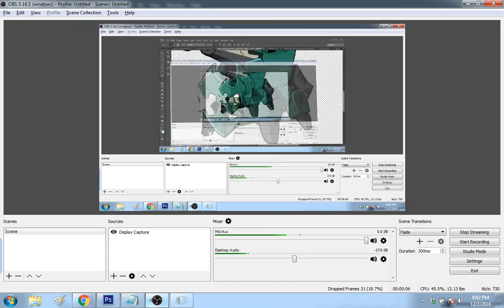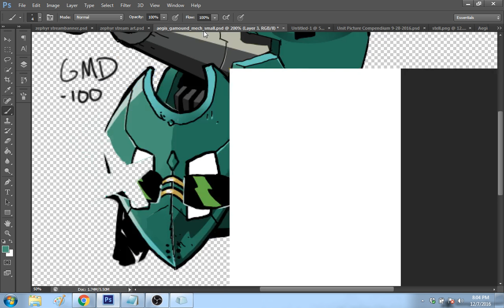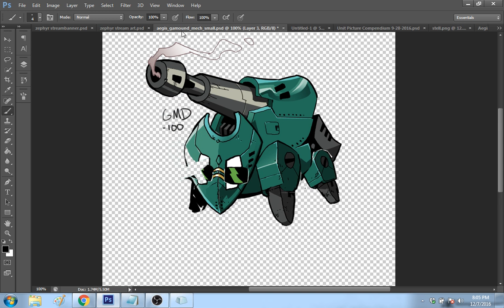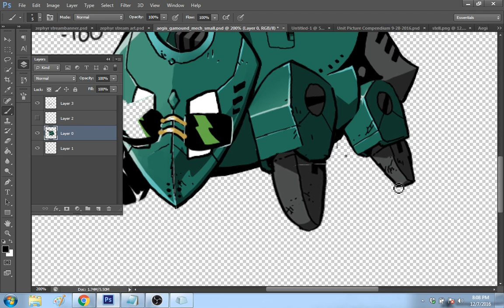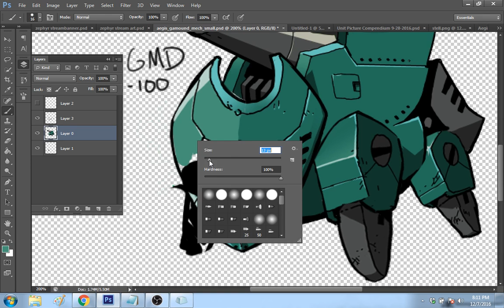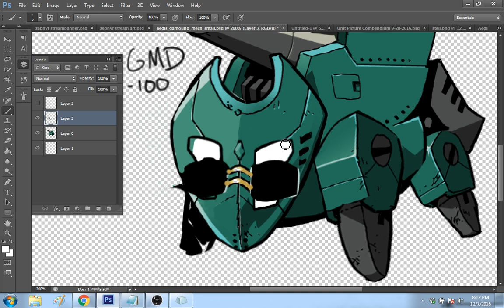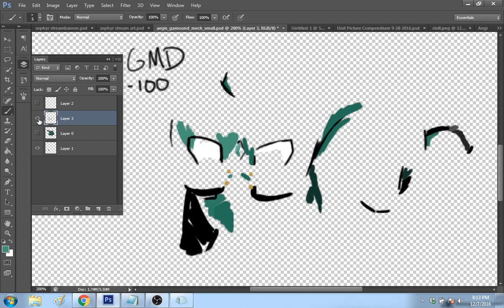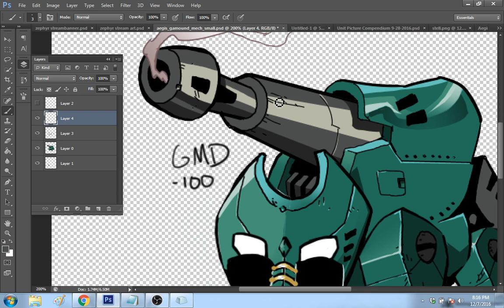AEGIS weekly stream - Drawing Commander Robots! (Part 1)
This week we watch as lead artist Breeze draws and edits new art for A.E.G.I.S. in Photoshop. Gamound's GMD-100 gets polished and Stell's SOL-100 gets redrawn from scratch!